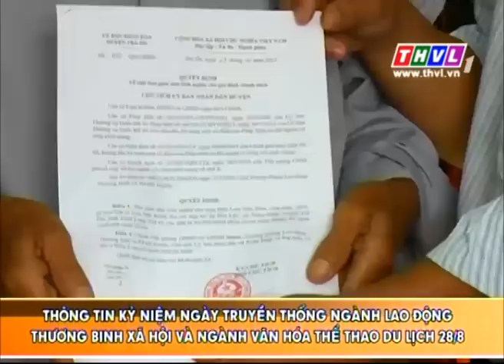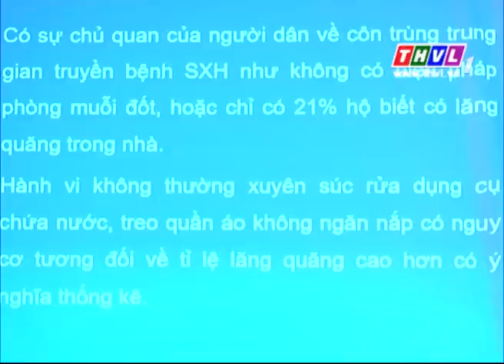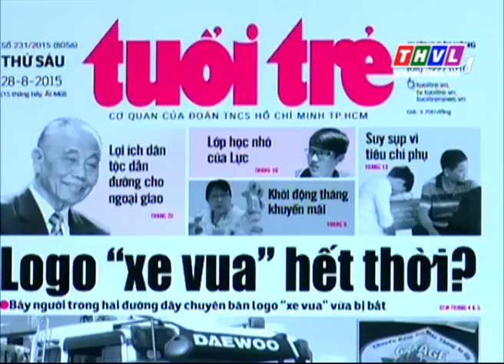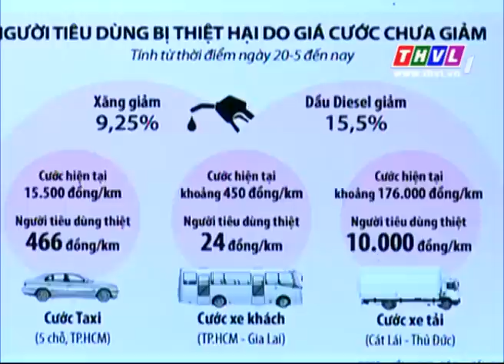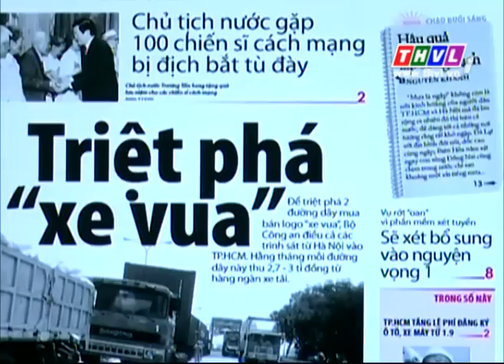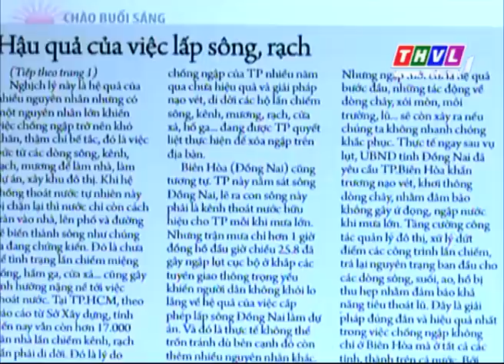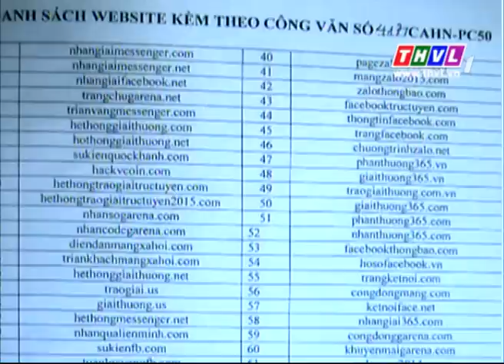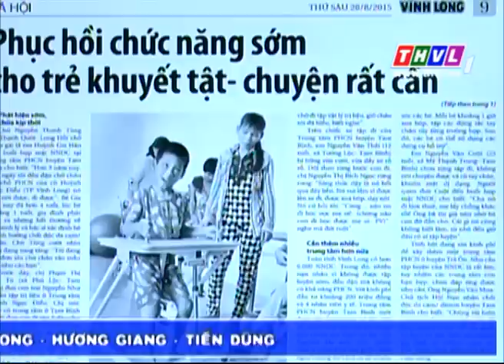THVL | Chào buổi sáng (28/08/2015)